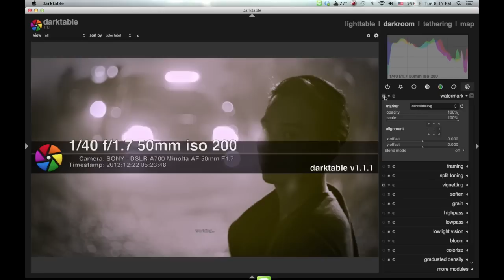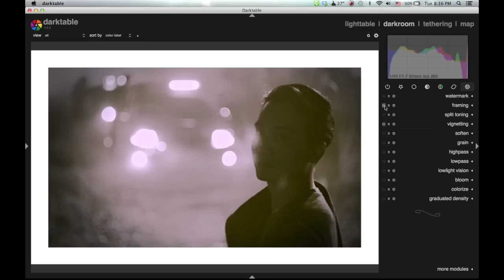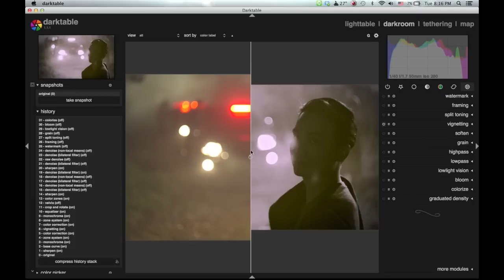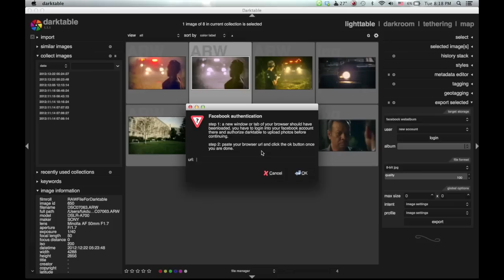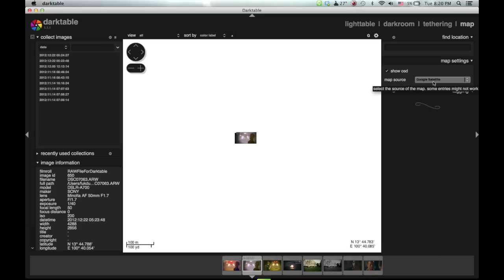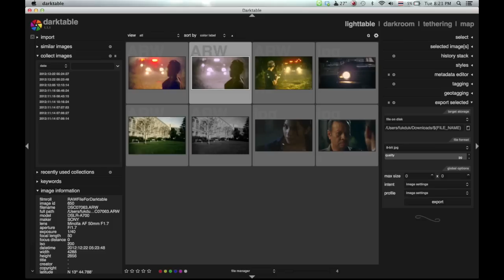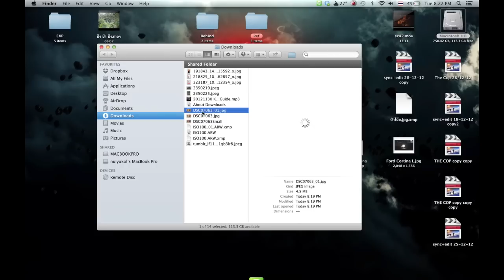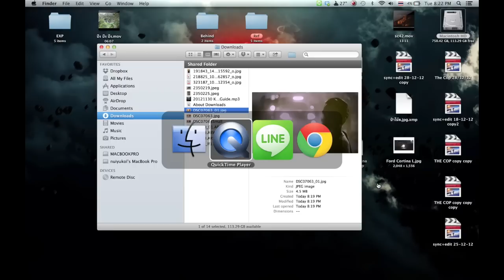Darktable 1.1.1 Overview : โปรแกรม Darktable 1.1.1 (Mac OS X) Pt 2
This is a very rough overview of Darktable 1.1.1 on Mac OS X. Darktable is an opensource application that use to manage RAW photos with some capabilities of editing RAW photos.

โปรแกรมนี้ใช้ตกแต่งไฟล์ภาพ RAW ครับ เป็น Opensource ที่ดีมากๆตัวหนึ่ง จึงสาธิตวิธีใช้งานแบบคร่าวมากๆให้ดูกันนะครับ

Similar Software (โปรแกรมที่คล้ายๆกัน)​ Adobe Lightroom, Apple Aperture, DxO Optic Pro, Corel Aftershot, Lightcraft Lightzone, Phaseone Capture One Pro etc. (ฯลฯ)